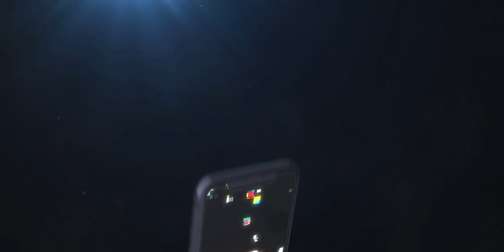How To Make Your Old Phone Faster Again | How To Make Your Old Phone to New Phone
techReport Channel.?? Show Your Love Here...

My Name Nazeer Shaik and i only share Technology Relateted Information.

Share to all your groups and be a part of techReport. Love You All... ❤️❤️❤️

❤️❤️❤️ My Unboxing and Review Videos ❤️❤️❤️

Canon 200D Mark II 4K DSLR Unboxing

Realme Buds Wireless Unboxing and Review

Vu Premium Android 4K 55 inch TV Review

Canon EF 50mm f1.8 lens in-depth review with samples

Digitek DTR 550 Professional Tripod

❤️❤️❤️ Tech Information Videos ❤️❤️❤️

❤️❤️❤️ With Love..NazeerShaik ❤️❤️❤️